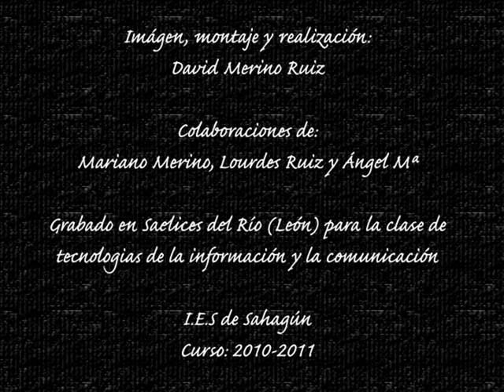El trabajo en el campo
Mediante este documental trataré de hacer una galería de secuencias de los alrededores de mi pueblo: Saelices del Río. Se trata de una localidad rural de 50 habitantes situada al sureste de la provincia de León, por este motivo las secuencias serán principalmente del campo y algunas otras actividades que se lleven a cabo en el final del invierno y la primavera.
Autor: David Merino
Tecnologías de la Información y de la Comunicación
IES de Sahagún